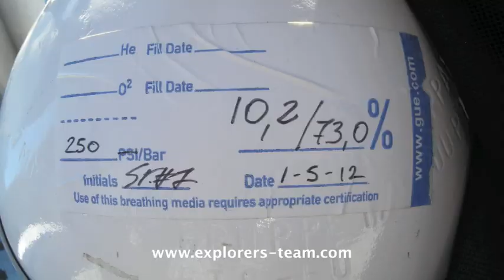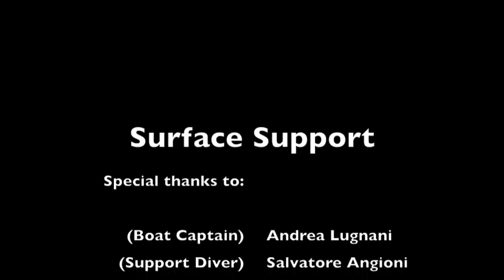San Marco Wreck, Explorers Team Dive Center, South Sardinia Italy